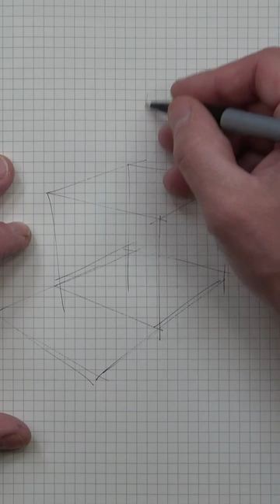Sketching a cardboard box!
This was a quick sketch for my Instagram account.  What else could I sketch in cardboard?